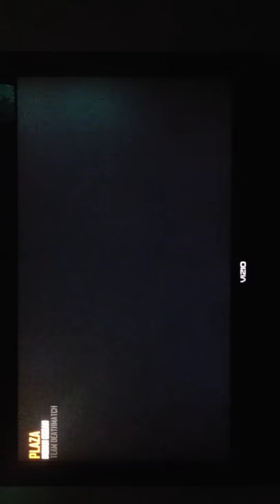Old account sniper clips